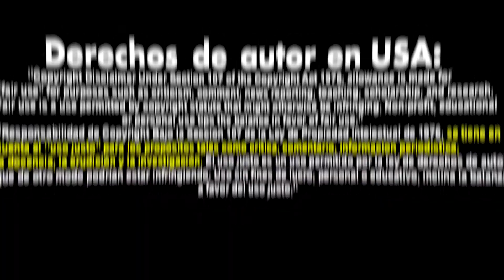UN BUEN PRIMER EPISODIO! 🧟 Tales Of The Walking Dead 1x01 Reacción En Español.